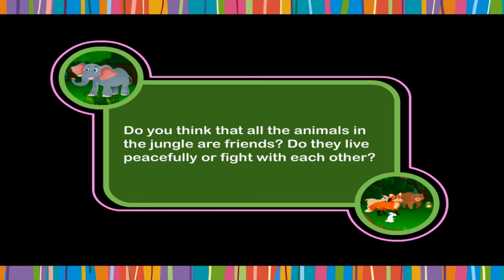The Elephant and friend Ch-4 class.1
TOPIC  : ENGLISH STORY ( THE ELEPHANT AND FRIEND )
CLASS : 1
 BY        :  DIGI NATURE